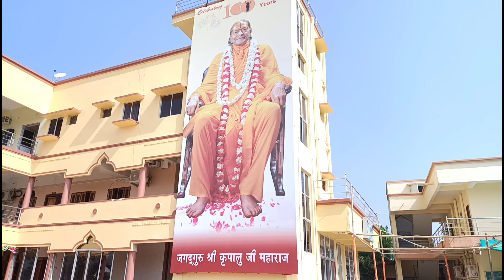Jagadguru Krupalu ji Maharaj | YOGA and NATUROPATHY HOSPITAL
This video about Jagadguru Krupalu ji Maharaj YOGA and NATUROPATHY HOSPITAL

yoga and naturopathy ||